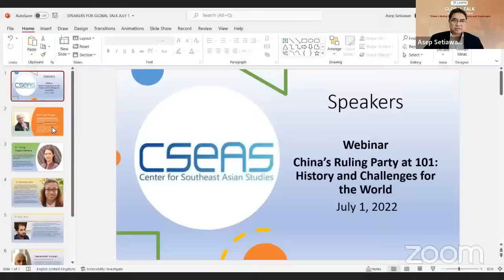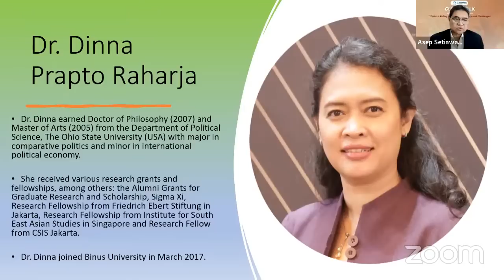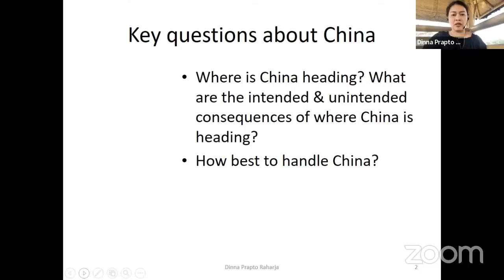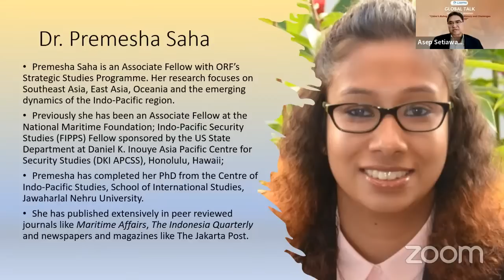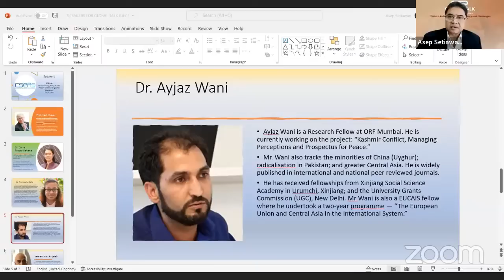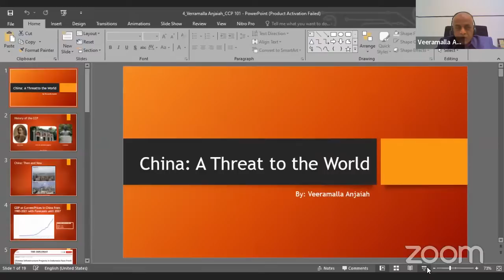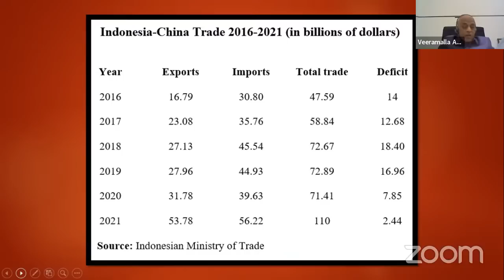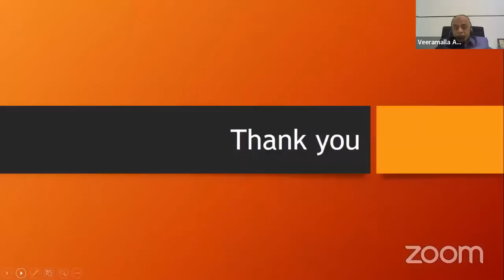Global Talk: International Webinar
Global Talk: International Webinar: "China's Rulling Party at 101: History and Challenges for the World", 1st July 2022.

Dear all participants,
Welcome to CSEAS TV YouTube Live Channel. Please note this following instruction:

1. All YouTube live participants could write down the questions in the YouTube Live Chat box feature. Please identify your “Organization/Name/Question for speaker" e.g “CSEAS/Alyssa/Question for Mr. A: The question"
2. The moderator will select the most relevant questions to be answered;
3. The questions must be delivered in English.